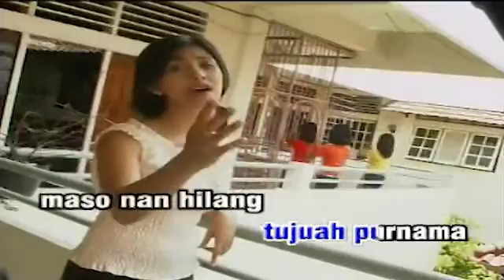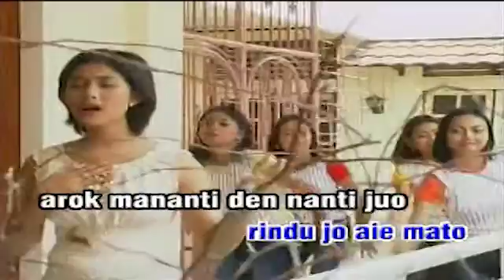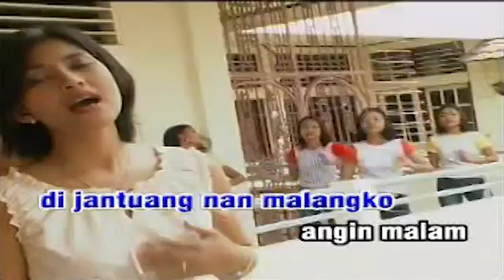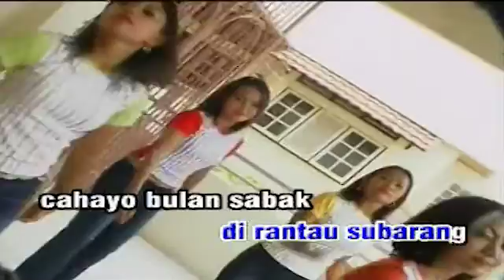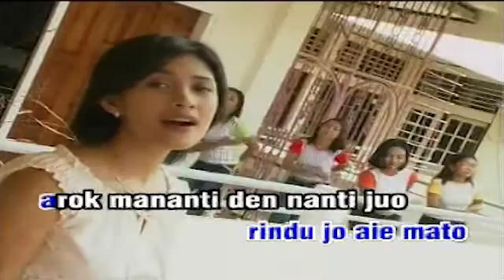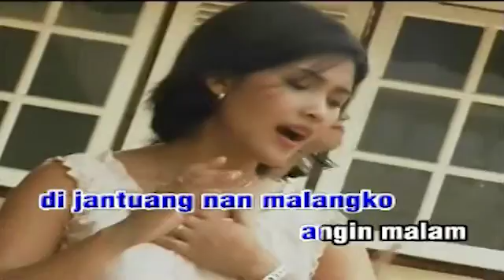Wisye Pranadewi - Maukie Langik Marendo Angan (Official Music Video)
Judul : Maukie Langik Marendo Angan
Penyanyi : Wisye Pranadewi
Cipt : Fredy Pitopang